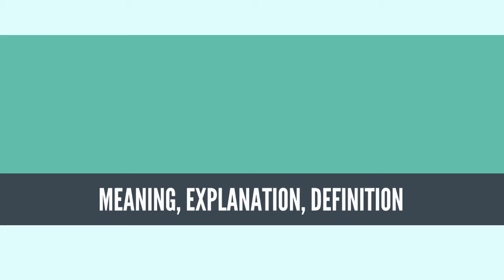What Is ENVIRONMENTAL MOVEMENT? ENVIRONMENTAL MOVEMENT Definition & Meaning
What is ENVIRONMENTAL MOVEMENT, What does
 ENVIRONMENTAL MOVEMENT mean, ENVIRONMENTAL MOVEMENT meaning, ENVIRONMENTAL MOVEMENT definition, ENVIRONMENTAL MOVEMENT explanation

The environmental movement (sometimes referred to as the ecology movement), also including conservation and green politics, is a diverse scientific, social, and political movement for addressing environmental issues. Environmentalists advocate the sustainable management of resources and stewardship of the environment through changes in public policy and individual behavior. In its recognition of humanity as a participant in (not enemy of) ecosystems, the movement is centered on ecology, health, and human rights.

The environmental movement is an international movement, represented by a range of organizations, from the large to grassroots and varies from country to country. Due to its large membership, varying and strong beliefs, and occasionally speculative nature, the environmental movement is not always united in its goals. The movement also encompasses some other movements with a more specific focus, such as the climate movement. At its broadest, the movement includes private citizens, professionals, religious devotees, politicians, scientists, nonprofit organizations and individual advocates.
Source: Wikipedia.org